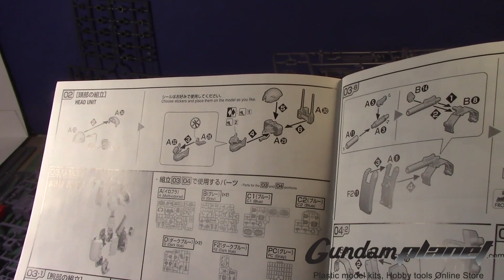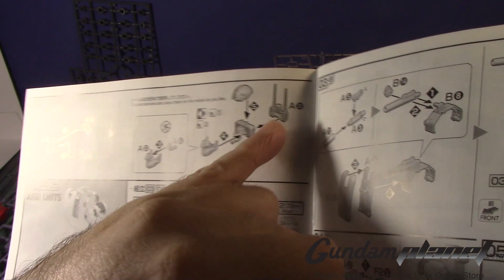*GundamCustom* RE/100 Guncannon Detector - Part 2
Now one of the main reason I am going to build the Guncannon Detector is it comes with the long range cannon that can be given to the 1/100 MG Nemo. As I was review this gun I can see some ideas come to mind for me to customize it for the Nemo. Once I clean up all the parts I now start build the Detector starting with the Torso, Head, and Arms of this kit.